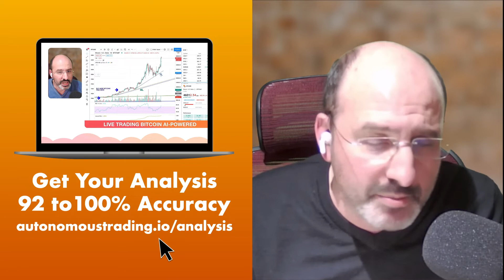Live XL Fleet Today! Ever Green Again? Autonomous Trading Makes History Crash $34 Down to $9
The only one showing 100% accuracy on market analysis live on the tape. 100% accurate real-time trading signals. Stocks. ETF. Cryptocurrencies. Forex. Oil. Gold. Over 65,000 case studies since 1989.